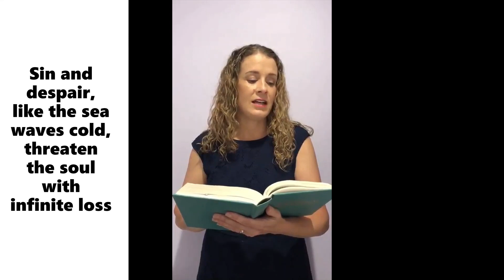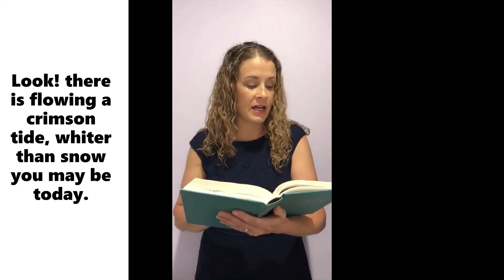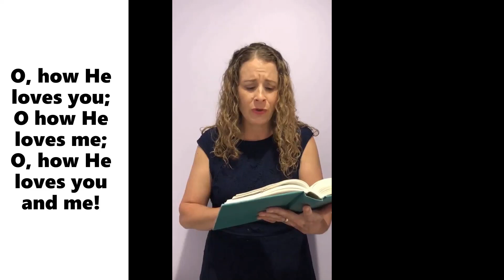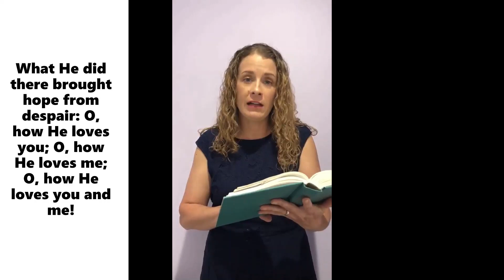Laura Christian Church 31 May 2020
"Correct Vision" 1 Corinthians 3:18-23